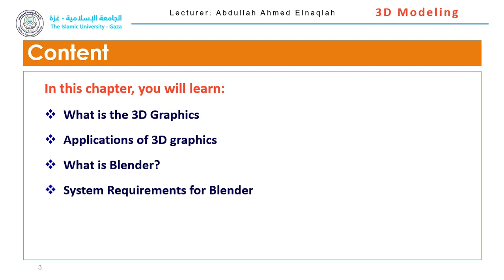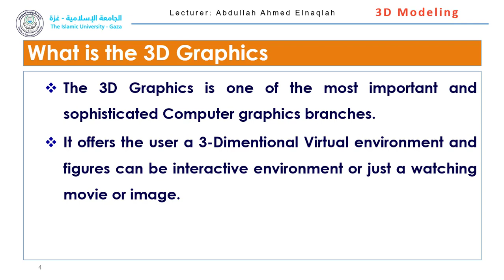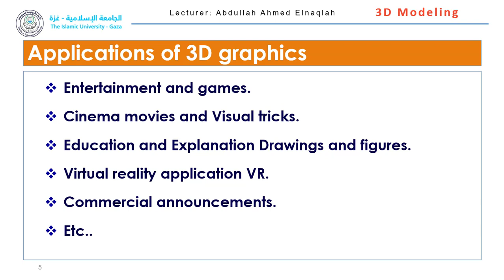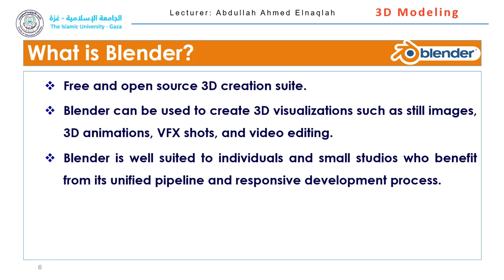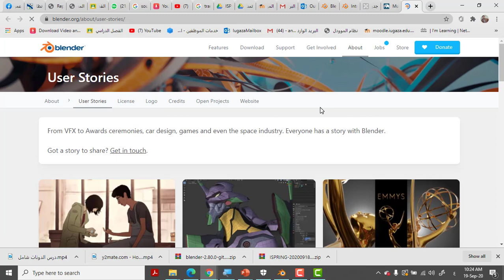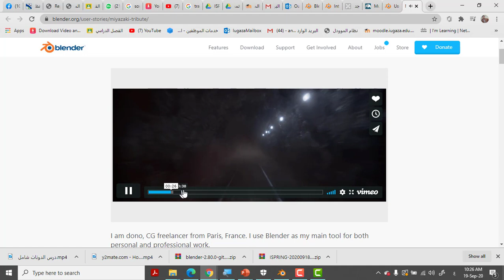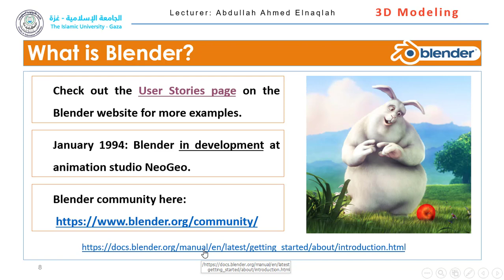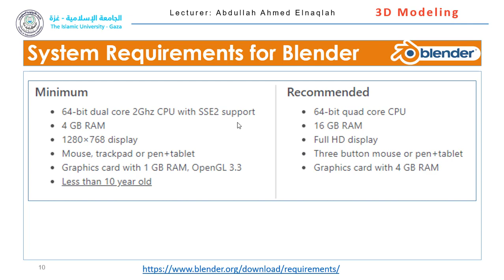IT Easy Learning || 01 Introduction to 3D modeling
This course aims to introduce multimedia students to 3D modelling software, mainly Blender, as a tool for creating 3D characters, props, and settings for games and film, 3D visualization of organic models, interior and architectural design concepts.